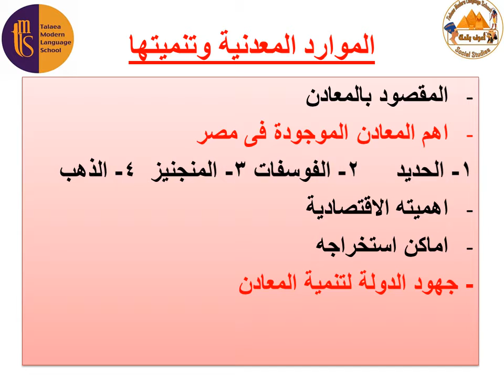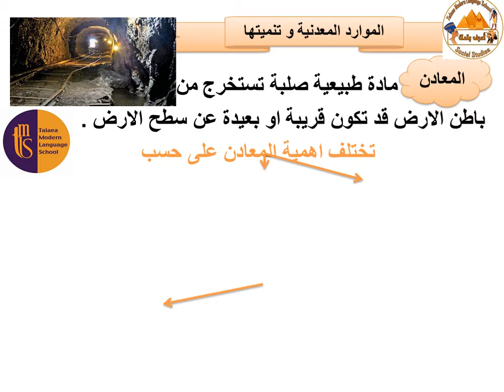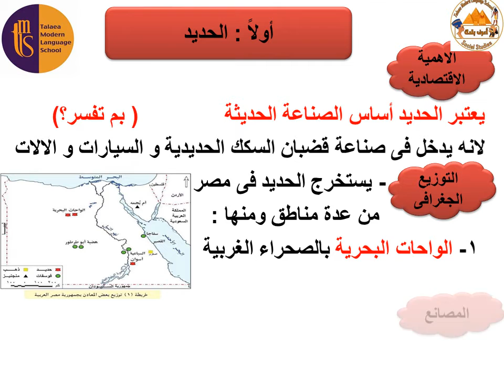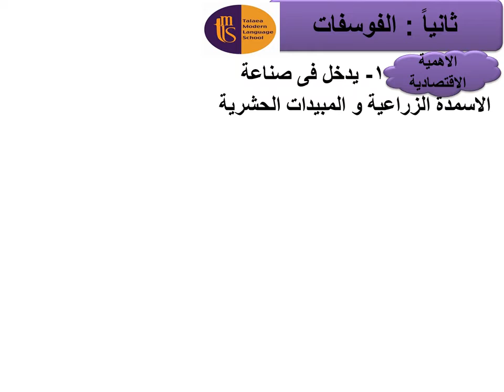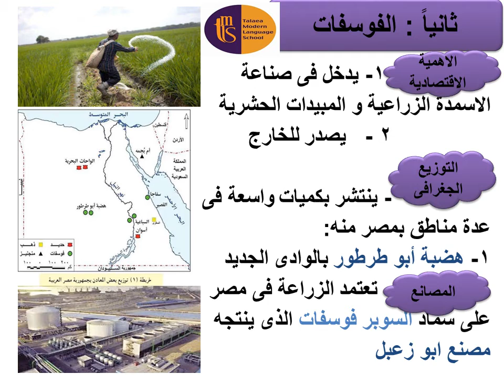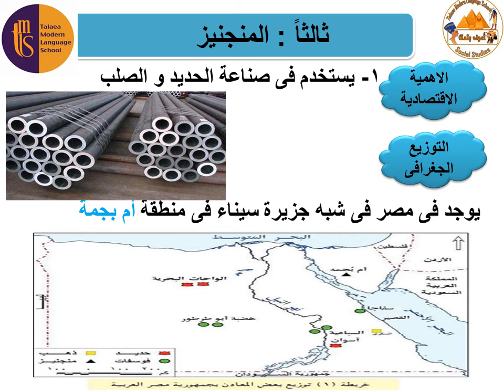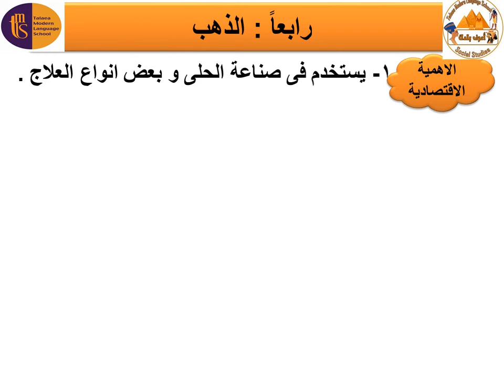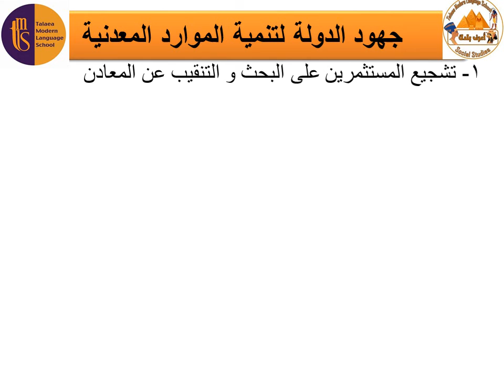الموارد المعدنية للصف الخامس الابتدائي